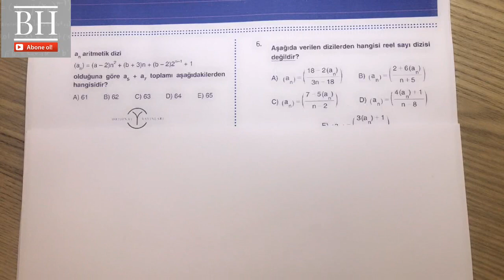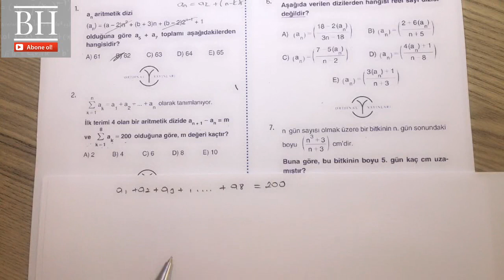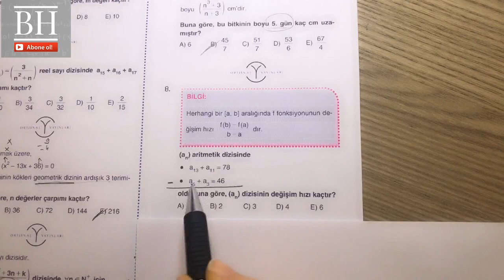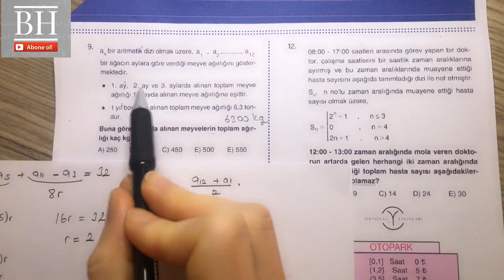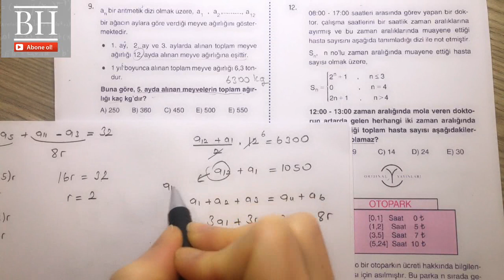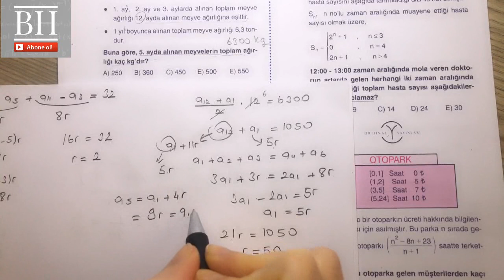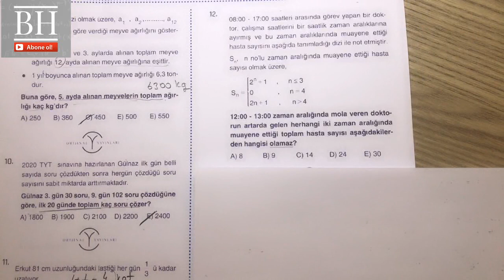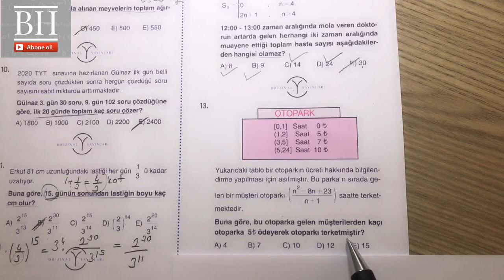AYT Matematik Diziler Yeni Nesil Soru Çözümü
AYT Matematik Diziler Yeni Nesil Soru Çözümü. Bu videoda AYT Matematik diziler konusunda hazırlanan 1. testimizde yeni nesil seçme soruların çözümleri yapılmıştır. Diğer TYT Matematik konularında soru çözüm videolarımıza ve AYT matematik konularında soru çözüm videolarımıza kanalımızdan ulaşabilirsiniz.